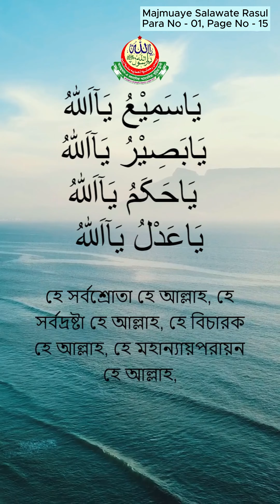Darud Sharif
Mazmua-e Salawat-E Rasul (Sallallahu Alaihi Wasallam) 1st Para 15th Page By Khawaja Abdur Rahman Chowravi (Ra)